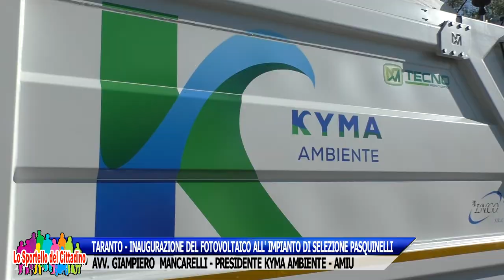TARANTO, AVVIO FOTOVOLTAICO IMPIANTO PASQUINELLI - G. MANCARELLI, PRES. KYMA AMBIENTE AMIU